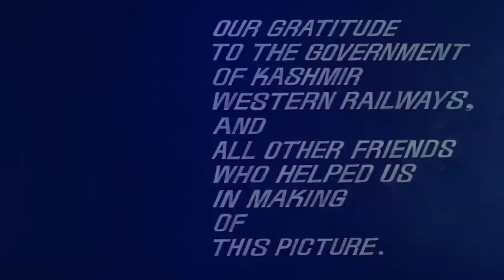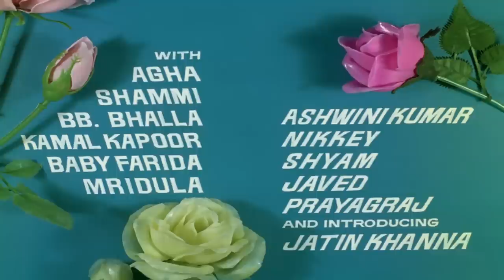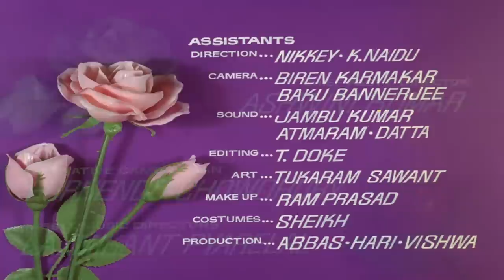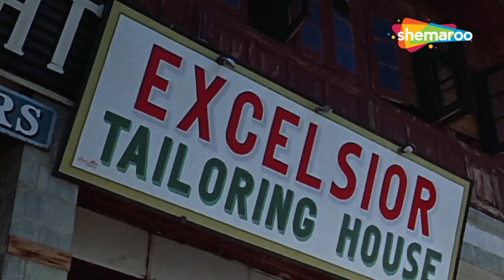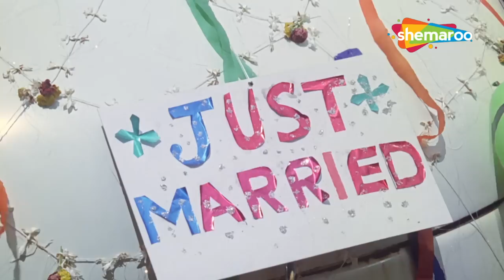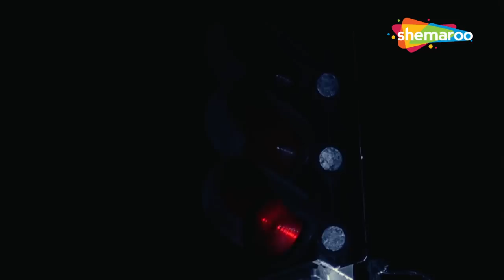परदेसियों से ना अखिया मिलाना - शाशि कपूर सुपरहिट बॉलीवुड मूवी - SHASHI KAPOOR - Jab Jab Phool Khile